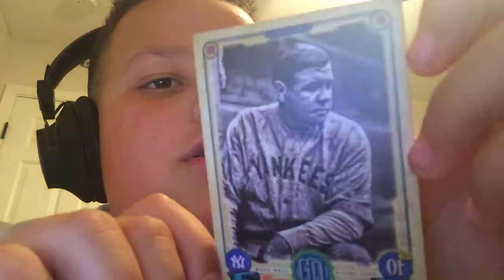July 16, 2019